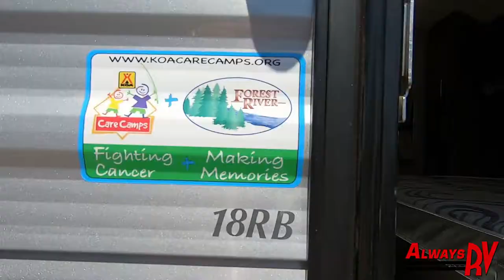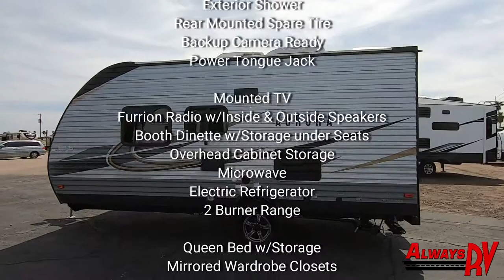2020 Forest River Aurora 18RB - $19,995 - Always RV - Mesa, AZ - RV Sales & Financing